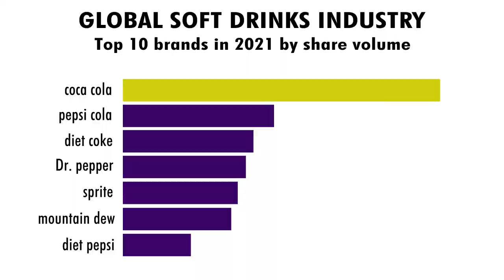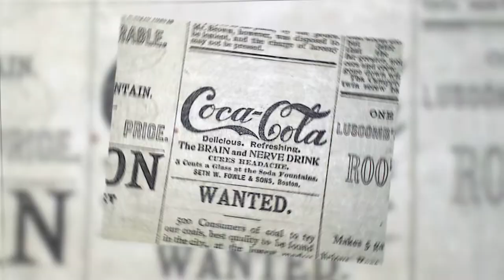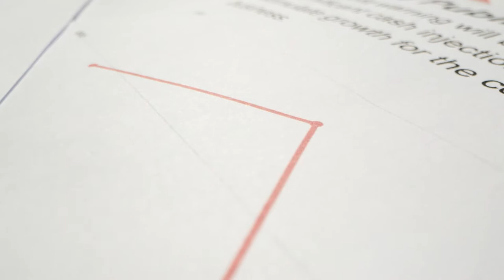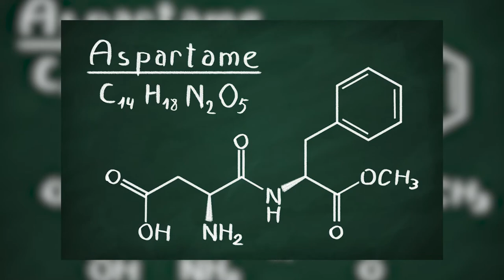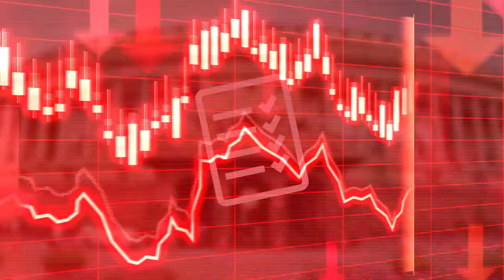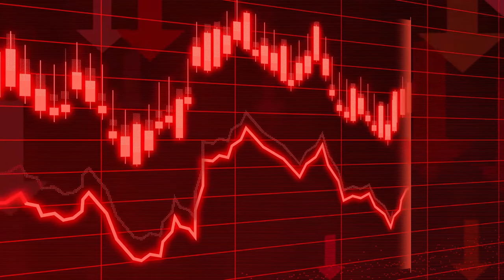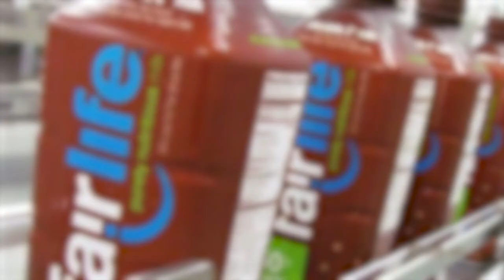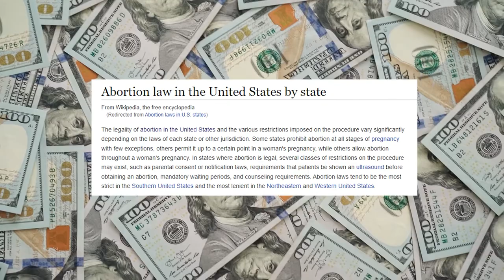What Coca-Cola's Marketing Is HIDING From You!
Coca-Cola is a world-famous beverage manufacturer, and like every major corporation, they too have skeletons in its closet.

In today's video we look at the agressive Marketing of Coca-Cola...Keep watching to see coca cola, coca cola marketing strategy, branding strategy, business mistakes, money management, coca-cola documentary, coca-cola history, coca-cola story, the story of coca-cola, magnatesmedia, dark truth coca cola, coca cola scandals, and how coca cola started.

Inspired by The Disturbing History of Coca-Cola

Inspired by Coca-Cola : L'Entreprise La Plus Diabolique Du Monde

Inspired by How BIG is Coca-Cola? | Size, History, Facts

Inspired by A Dying Soldier Invented Coca-Cola. This Is How It Happened.

Inspired by The Secret Behind Coca-Cola Marketing Strategy

Inspired by Top 10 Marketing Fails: Coke, Ford, Netflix

On Business Boost we will go through business, marketing, and success stories.